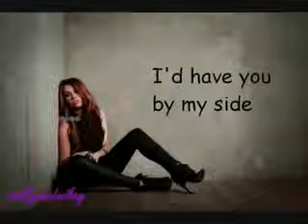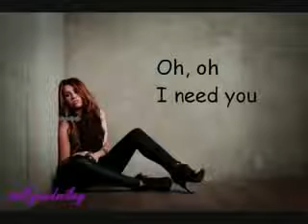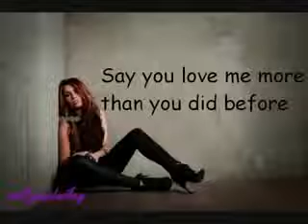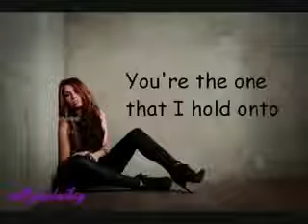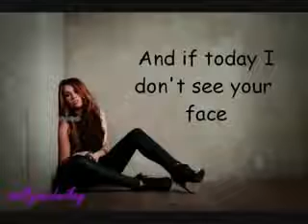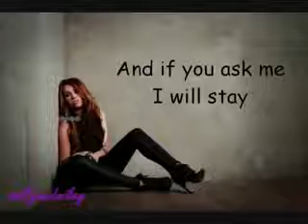Miley Cyrus Stay lyrics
By clicking the above link you can make lots of money on line.